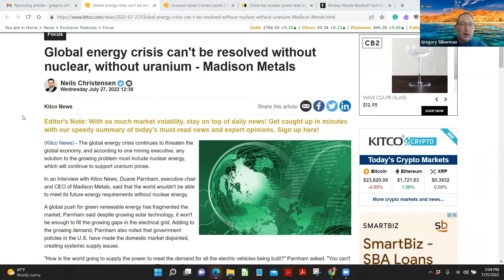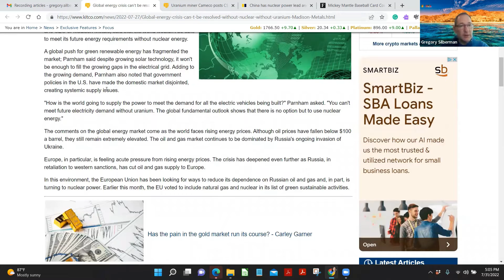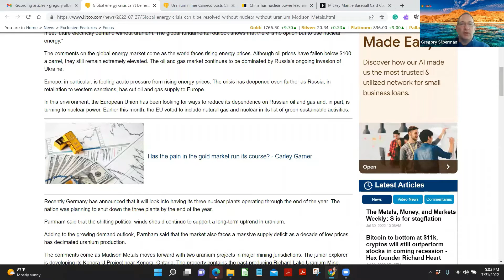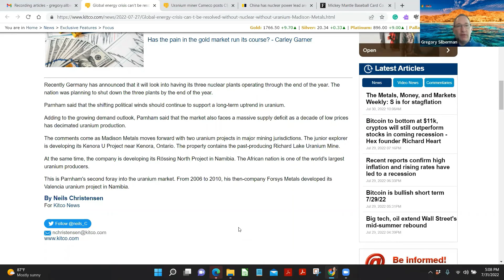Global energy crisis can't be resolved without nuclear, without uranium - Madison Metals